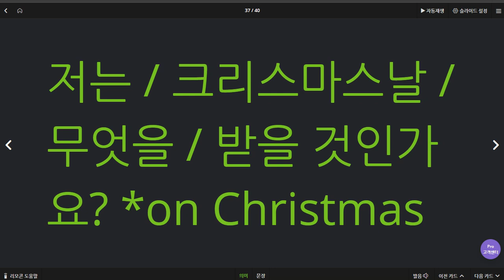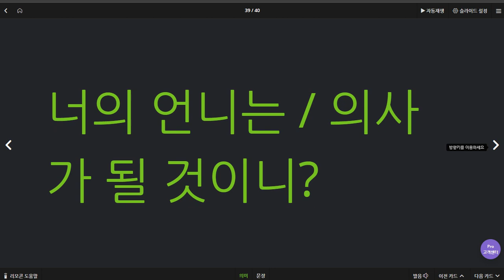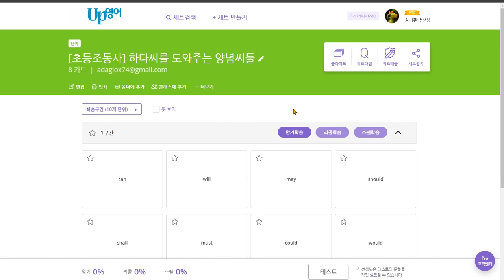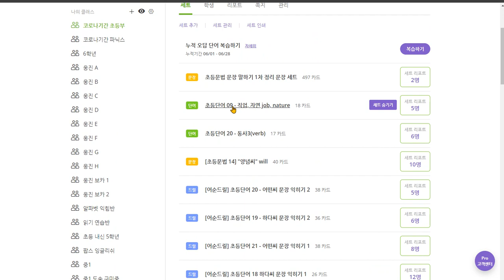백민철 2020 06 29 칭찬